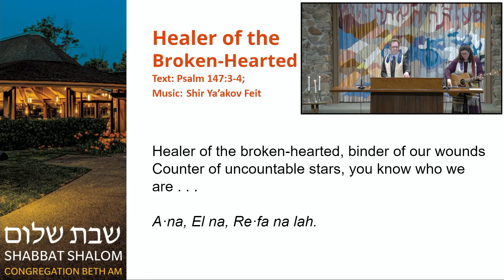12/10/2021 Zack Bodner Erev Shabbat Talk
During our Friday Erev Shabbat service, Zack Bodner, Oshman Family JCC CEO, discussed his new book, Why Do Jewish? A Manifesto for 21st Century Jewish Peoplehood.